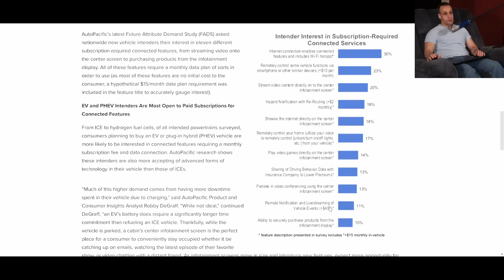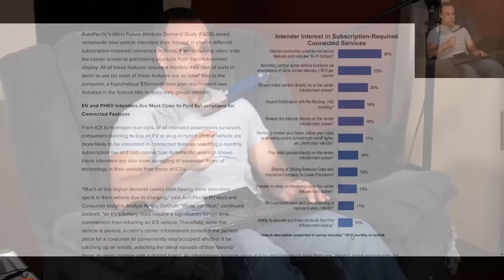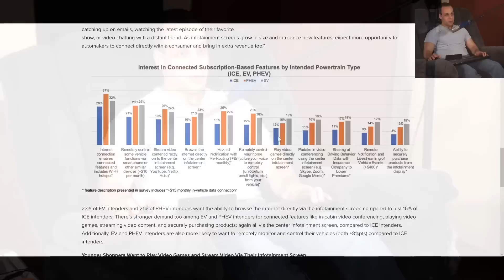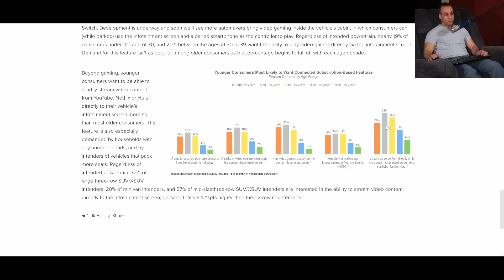Car subscriptions are out of control; survey says consumers are tired of it.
› Bitcoin: 1EaEv8DBeFfg6fE6BimEmvEFbYLkhpcvhj
› Bitcoin Cash: qzwtptwa8h0wjjawr5fsm0ku8kf40amgqgm6lx4jxh
› Dash: XwQpZuvMvU44JT7C7Uh6xHvkSadzJw9fMN
› Dogecoin: DKetsoCvwa2hF29ssgUA4Wz4hxT4kj3KLU
› Ethereum: 0x6f6870feb48f08388ee345cf0261e2f03d2fa310
› Ethereum classic: 0x671bfd61ba87edf6365c97cea33d66ba73645510
› Litecoin: LWnbTTAjojZQt68ihFJFgQq3cYHUsTcyd7
› Verge: DFumZ5sMhi3JktLQpsTVtV9xUt3zKDrcZV
› Zcash: t1Ko3FkphQYoQroQc8k2DVk4WKMAbmNR8PH
› Zcoin: a8QdvArHmdRYe1MjiqtP6jDNe6Z4JgnRKZ